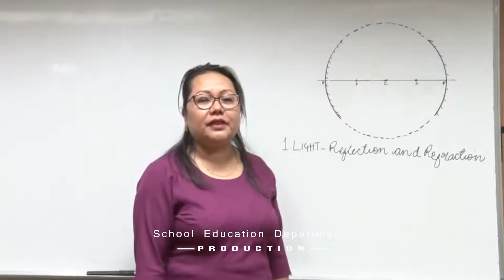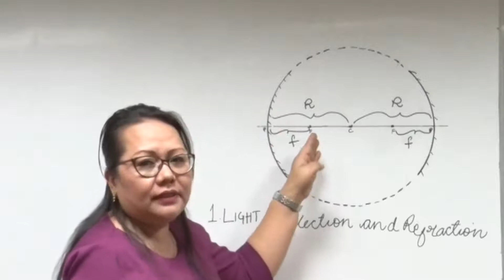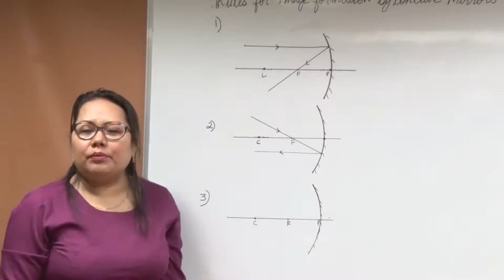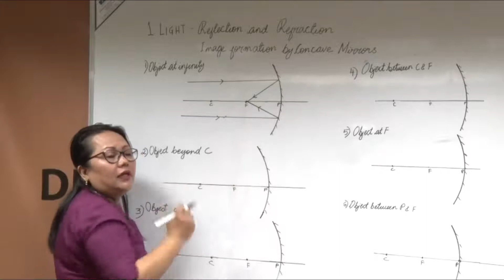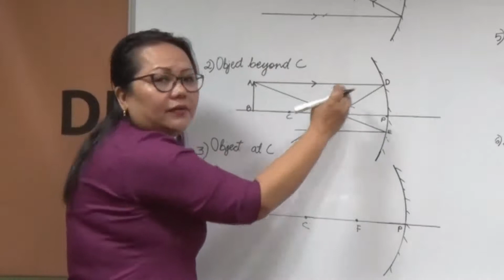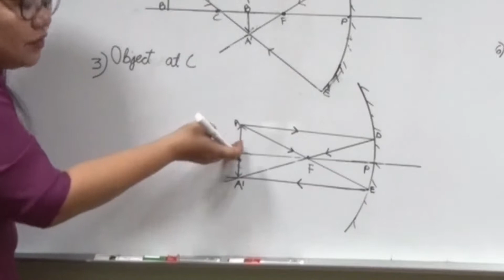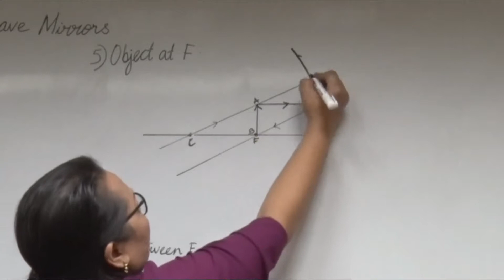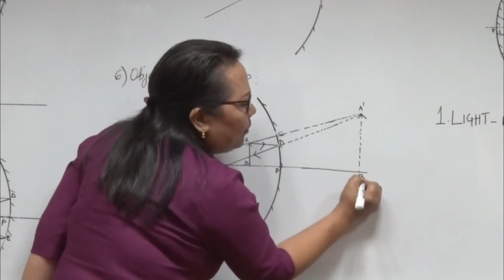Class X Science Image Formation by Concave Mirrors